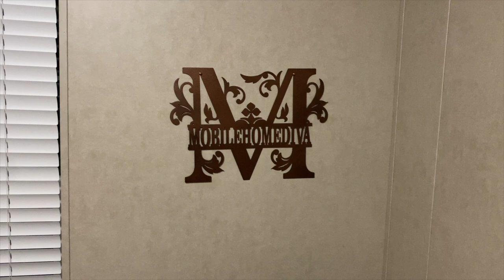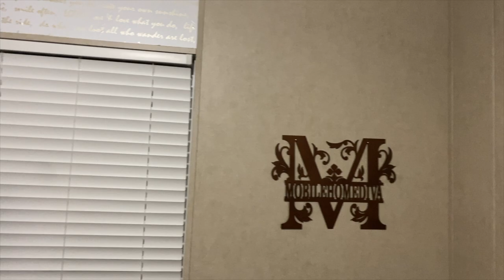Office Selfie Wall | Mobile Home Edition | mobilehomediva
I had so much fun putting this together. Hope you enjoy

Christie Vaughn
4920 Bill Gardner Parkway # 103